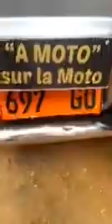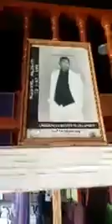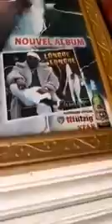Longue Longue demande à faire la paix avec Amer Kmer apres le choc des deux Titans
chaîne   du cameroun 237 🙏🏾🙏🏾 aidez nous en la partageant les amis.likes partages et commentes
Nous sommes de retour pour vous servir le bon Japape 😉

BIENVENUE à la maison 🏡 les cotas 😊
Installez vous confortablement et faites comme chez vous 🤗

Ici c'est
✔le Japape ou Kongossa
✔ les news et les infos
✔L'actualité
✔De l'humour et bien d'autres choses encore...

Quelques exemples de vidéo 👇🏽👇🏽 de nos stars mbrakata de la diaspora du Cameroun telles que lolo, flore, la veuve, kompressor, doudou,

      ⚠️Règle des commentaires ⚠️

Ici chacun est libre de donner son avis mais dans le respect de l'autre🙏🏾

      ⚠️Règle des commentaires ⚠️